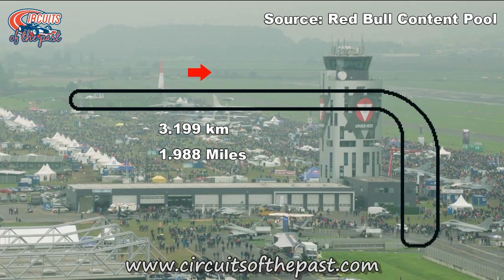Red Bull Ring (Österreichring) History of an Iconic F1 Track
Red Bull Ring (Österreichring) History

In this Circuits of the past video I tell you the history of the Red Bull Ring, home of the Austrian Formula One Grand Prix.

The original name of the circuit we know today as Red Bull Ring was actually Österreichring.

It all started in 1958 with races on an airfield in Zeltweg. In 1961 and 1963 inagural Formula One races were held here and in 1964 there was an official Austrian Grand Prix counting for the championship.

However, the airfield track was very bumpy which caused a lot of suspension failures. So after 3 races the track was found no longer suitable for Formla One.

Not far from Zeltweg they started to built a new permanent race track. It opened in 1969 under the name Österreichring.

The Österreichring was a very challenging track with fast corners and huge elevation changes. It hosted the Formula One Austrain Grand Prix from 1970 to 1987. Because of it’s challenging character, it was one of the most populair tracks on the F1 calendar.

But as usual, beautiful race tracks often are also dangerous race tracks too. When in in 1975 Mark Donohue died, the fast first corner was modified for the 1976 Grand Prix. A year later it was changed into a chicane.

However, after the 1987 Austrian Grand Prix the Österreichring was removed from the F1 calendar.

In the 1990’s the track was modernized. The new version opened in 1996 under the name A1-Ring, after the telecom provider who financed the reconstruction.

But the natural flow of the circuit was destroyed in this new layout. Actually, it was now a stop-and-go-circuit.

From 1997 to 2003 the new A1-Ring hosted the Formula One Austrian Grand Prix again. A year later, in 2004, the old Österreichring was bought by Red Bull boss Dietrich Mateschitz.

He had ambitious plans to rebuilt the race track and expand it with a hotel, kart track, racing school and much more. Also the lost part of the original Österreichring should be reconnected to the new track!

Assuming that all permissions have been granted they start to demolish the old buildings. But after protests of the owner of a nearby domain, the Austrian environment Council did not agreed the permissions and the works had to stop immediately.

What remained was a half demolished race track. Now it seemed to be all over for the iconic Österreichring…

However, after years of abandonment they finally got permission to rebuilt the track. But there was another problem when investors withdrawl from the project.

Nevertheless in 2008 they finally start to rebuilt the circuit. But because there was less money, they only rebuilt the track in the A1 configuration, but changed the name to Red Bull Ring. And in 2014 Formula One returned to Austria.

Oficcially there are still plans to expand the track and reconnect the abandoned western loop.

In the spring of 2016, photos of a new connection to the abandoned western loop appeared on the internet. Several media speculated about a possible return to operation of the old section. However, the operators of the Red Bull Ring remain silence.

When Herman visited the Red Bull Ring in the summer of 2017 the old western loop was still abandoned. Why they made those connections will remain a mystery…

Before this section will ever be used again, they have to fight a tough battle to get the permission, because of noise complaints from local recidents. So long, this section is left abandoned.

So far the history of the Red Bull Ring. If you want to know more about it, check the article on the

Hier de geschiedenis van de Red Bull Ring in het Nederlands

The sources of the footage used in this video is Red Bull Content Pool, Michael Draye & Herman Liesemeijer.